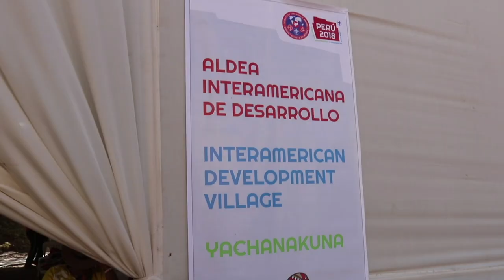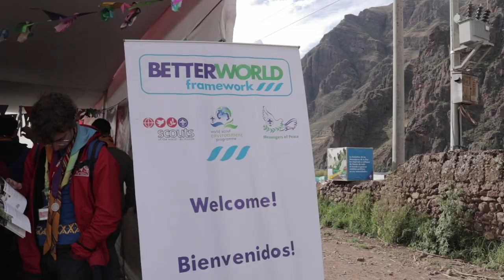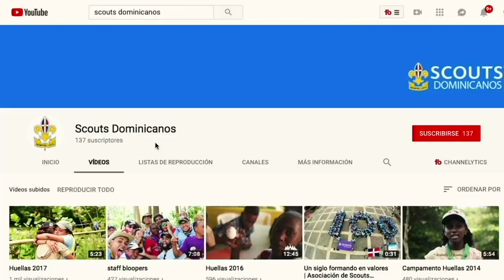Ep. 12 Intercambiamos pañoletas e insignias | Scouts Dominicanos en Perú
Serie “Scouts Dominicanos en Perú”
Un nuevo Capítulo todos los jueves a las 7:00 p.m.